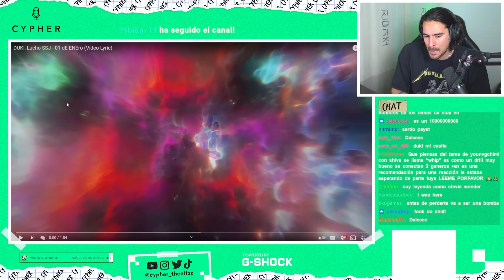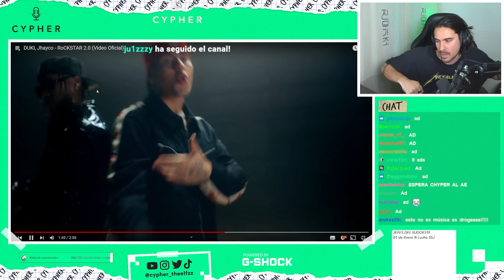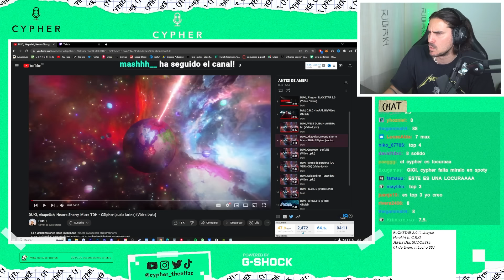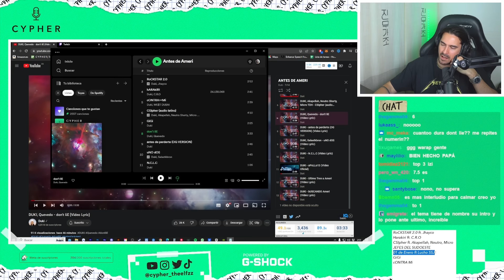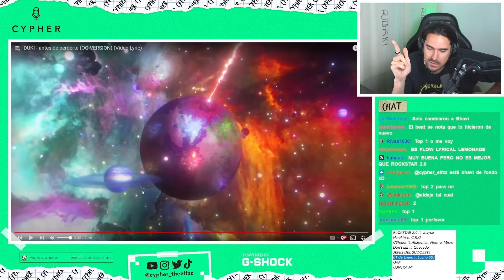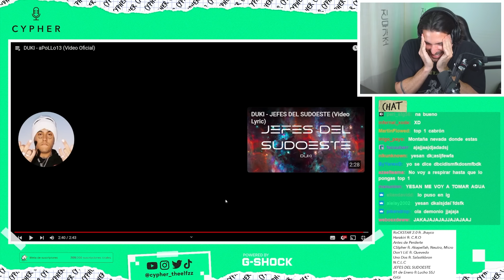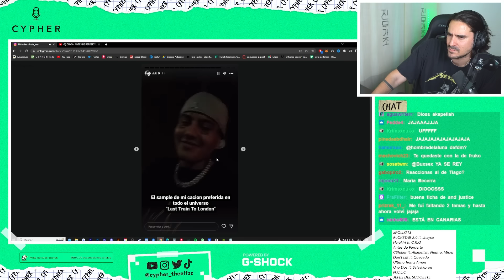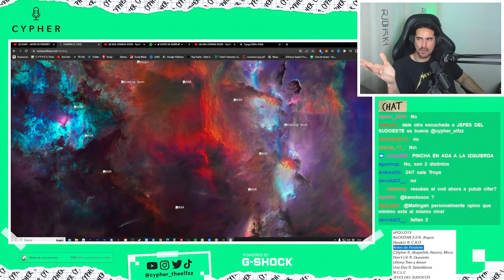ANÁLISIS y REACCIÓN de "Antes de Ameri" de Duki | Cypher inDEEP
Cypher inDEEP de "Antes de Ameri". Reaccionamos y charlamos largo y tendido del álbum de Duki en un vídeo sin cortes extraído de mi canal de Twitch 🟣

🟢 Índice
00:00 - Intro
2:47 - 01 dE ENEro ft. Lucho SSJ
7:00 - JEFES DEL SUDOESTE
11:03 - RoCKSTAR 2.0
20:05 - hARAkiRI ft. C.R.O
26:46 - cONTRA Mi
33:19 - CSIpher ft. Akapellah, Neutro Shorty & Micro TDH
43:20 - GiGi
49:07 - don't liE ft. Quevedo
58:45 - antes de perderte
1:10:11 - uNO dOS
1:16:35 - N.C.L.C
1:21:19 - aPoLLo13
1:28:17 - Ultimo Tren a Ameri
1:31:49 - bUSCANDO Ameri
1:33:38 - Viendo los stories de Duki
1:38:23 - Valoración

Contexto, reacción, análisis y opinión.

Si te ha gustado el vídeo te invito a darle LIKE y SUB es GRATIS. Apoyad este proyecto para que en un futuro próximo podamos ayudar a artistas emergentes . 💚